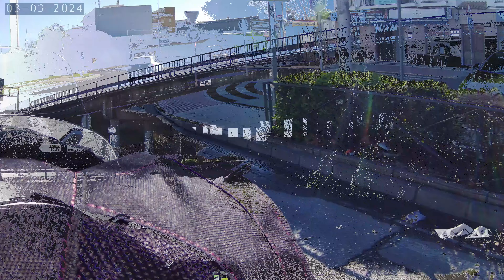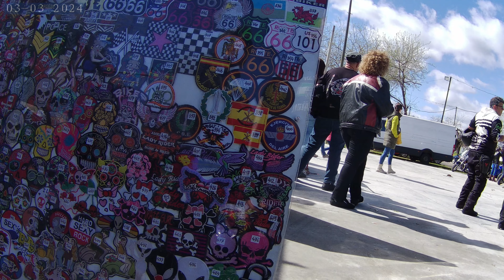VIAJANDO EN CAN AM SPYDER RT # 198 PUEBLOS MAGICOS 2ª PTE y concentración MOTOCLUB CARBULA.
2ª Pte de la vuelta a Andalucia - Pueblos Magicos  visitando Posadas y Cañete de las Torres haciendo una parada en Almodovar del Rio para ver la concentraión de Carbula.